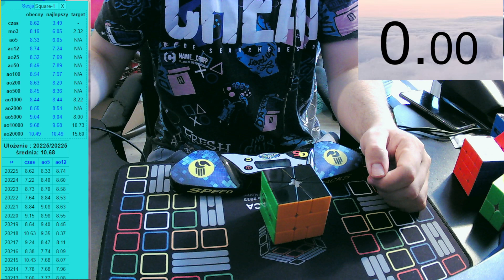Daily 3look ao5 of Square-1 until Euros #50- 8.15 ao5 (first OBLP success on cam (5th solve))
1.  (0,-1)/ (4,1)/ (3,3)/ (-1,-4)/ (-3,0)/ (4,0)`/` (3,0)/ (2,-5)/ (-4,0)/ (4,-4)/ (3,0)/ (5,-2)/
2.  (1,0)/ (-1,-4)/ (6,-3)/ (-5,-2)/ (-1,-4)/ (-3,-5)`/` (-3,0)/ (3,0)/ (3,-1)/ (4,0)
3.  (-5,0)/ (-3,0)/ (0,3)/ (3,0)/ (-1,-4)/ (0,-3)/ (0,-3)/ (-2,0)`/` (3,0)/ (2,-5)/ (-4,0)/ (1,-4)/ (-2,0)/ (6,-4)
4.  (1,0)/ (0,3)/ (2,-1)/ (1,-5)/ (-1,-4)/ (0,-3)/ (0,-5)`/` (0,-3)/ (3,-3)/ (5,-2)/ (0,-2)/ (0,-4)/
5.  (-2,0)/ (3,0)/ (-4,5)/ (6,0)/ (-3,0)/ (-3,-5)`/` (3,0)/ (3,0)/ (-2,0)/ (4,0)/ (6,-4)/ (0,-4)/ (-1,0)